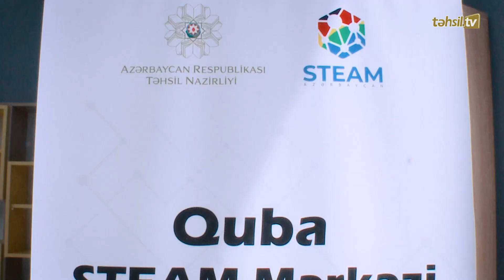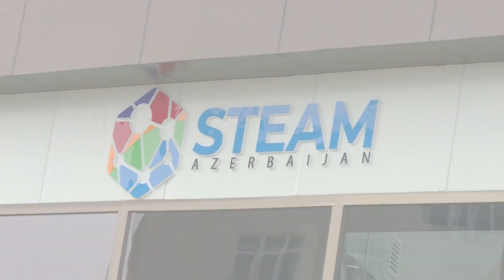Azərbaycan və Türkiyənin təhsil nazirləri Quba şəhərindəki STEAM Mərkəzinin açılışında